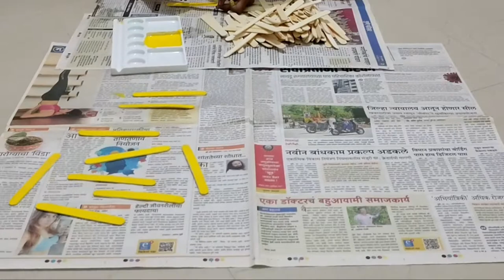दिवाळीसाठी बनवला आकाश कंदील 👌😅 | Sky Lantern | Happy Diwali | ShubhPriya Vlogs | Vlog 6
HAPPINESS IS A BEAUTIFUL SMILE .
Welcome to Shubhpriya Vlogs.
Shubhpriya vlogs is always make videos / vlogs happy moments & nice memories .